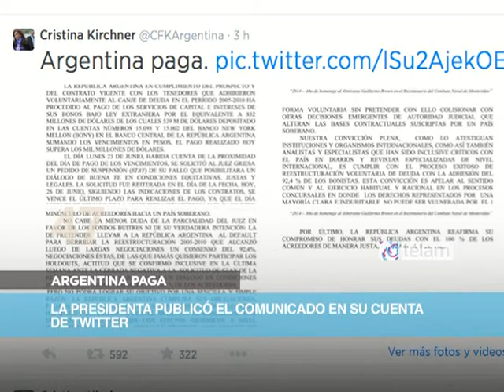Noticias en 60 segundos